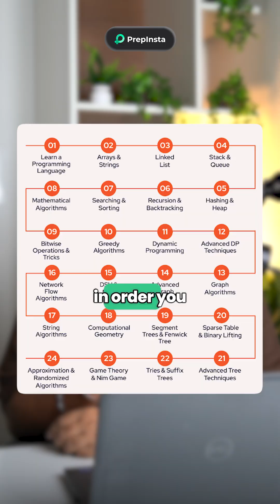Learn DSA the Right Way! Perfect Order for Data Structures & Algorithms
To get ahead with your Placement Prep, Fill this form now

📢 There’s a RIGHT order to learn Data Structures & Algorithms (DSA)!
If you’re confused about where to start — this video gives you the **perfect roadmap** to master DSA for **placements, interviews & coding rounds**.

✅ Learn what to study first
✅ Build strong DSA fundamentals
✅ Crack top company interviews with the right learning order

🎯 Perfect for **beginners, college students & placement aspirants** preparing for FAANG & product-based roles.